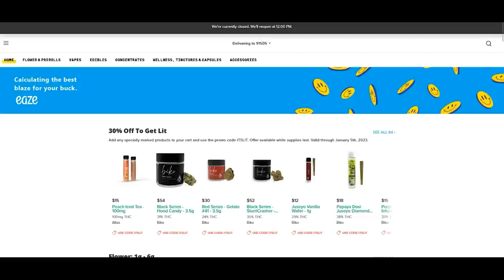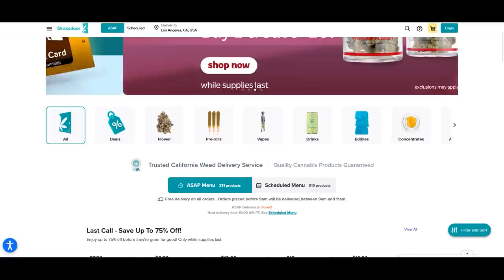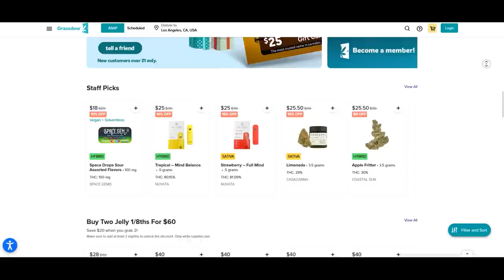Marihuana v Americe | Zkušenosti, obchody, ceny a legalizace - KLIP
Na podcastu se bavíme se Slavem o drogove pandemii v USA. Na řeč příjdou témata jako marihuana, pervitin, kokain, fentanyl, léky a houby. Budeme se bavit jak o veřejně známých a dohledatelných faktech, tak i o osobních zkušenostech. Toho je klip z části o marihuaně
Pokud se vám tento podcast líbí a budete ho chtít podpořit tak můžete zde, tímto se vám taky otevřou jiné, neveřejné podcasty.

Specialni poděkování těmto Patronum
Kateřina Loudová
Helena Bursová
Jiri Pechota
Jiří Popelka
Lukáš Uhlíř
Míra Kulhánek
Přemysl Brunhofer
Václav Luks
Vít Růžička